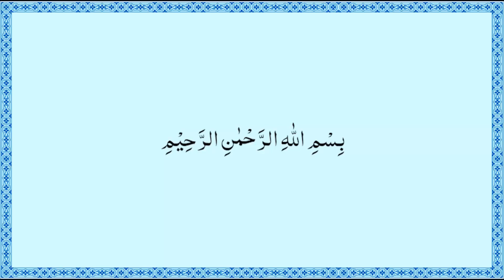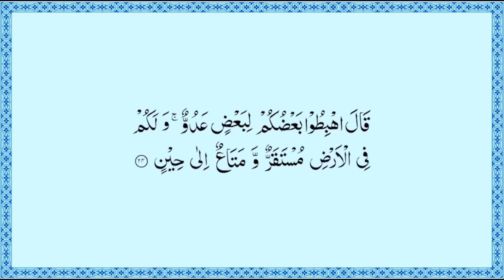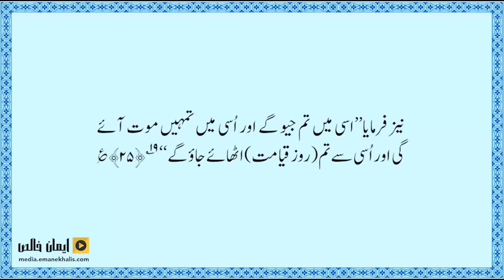Surah Al Aaraaf Rukoo 2 Part 2 | Quran Translation and Tafseer in Urdu